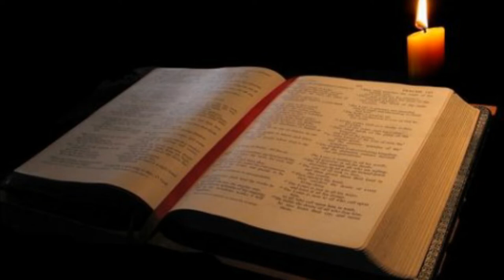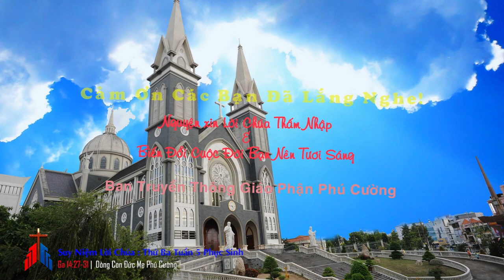Suy Niệm Lời Chúa : Thứ Ba Tuần 5 Phục Sinh (Ga 14:27-31)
Quý vị và các bạn thân mến, ngày 27-28/02/2019, cả thế giới chú ý đến diễn tiến cuộc gặp lịch sử giữa Tổng thống Trump và Chủ tịch Kim tại Hà Nội. Người ta mong rằng một diễn biến hòa bình được ký kết ở đây, nhưng tiếc thay đã không thành sự thật. Quả thật, thế giới văn minh hiện nay đang khao khát và nổ lực để xây dựng một nền hòa bình và công lý cho các dân tộc. Tuy nhiên, đâu đó vẫn còn chiến tranh, vẫn còn những cuộc đổ máu, vẫn còn những cuộc mâu thuẫn lẫn nhau...